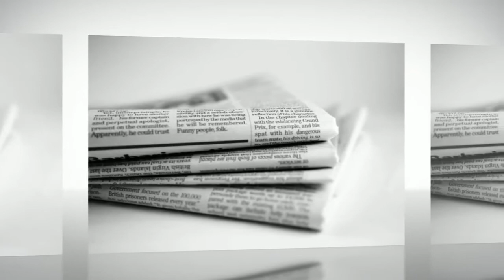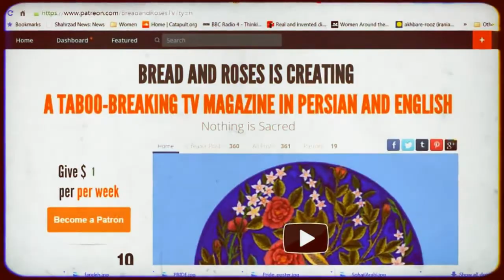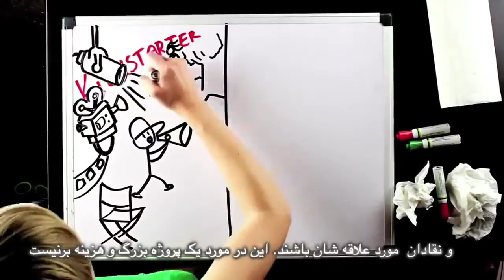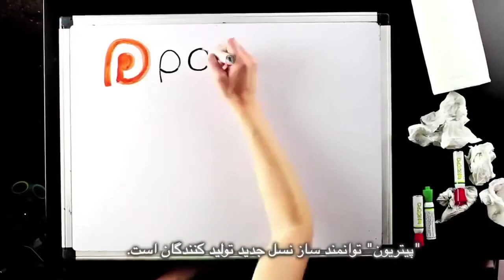We need a safer world for children, Bread and Roses TV with Maryam Namazie and Fariborz Pooya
We need a safer world for children
7 July 2015
Interview with rights campaigner Farideh Arman
Shocking news: Afghan Court acquittal of instigator of Farkhunda murder
Insane fatwa: Malaysian Mufti calls for modest dress in "respect of Muslims"
Good new: Sohail Arabi's execution order suspended
Question: Why our programme is called Bread and Roses
Protest time: Children's rights activist Atena Daemi sentenced to 14 years in prison
Slice of Life: Greece
Plus Ramadan jokes for you
Background: According to Unicef, of every ten children in the world, one lives in a war zone. A child is killed by violence every five minutes in the world with most of those deaths occurring outside war zones. Those living in poverty are more likely to be the victims of violence. Millions feel unsafe in their homes, schools and communities. Children victims of violence have brain activity similar to soldiers exposed to combat and more than 30% are likely to develop long-lasting symptoms of post-traumatic stress disorder. Only 41 countries have an explicit ban on violence against children. We need a safer world for children today.